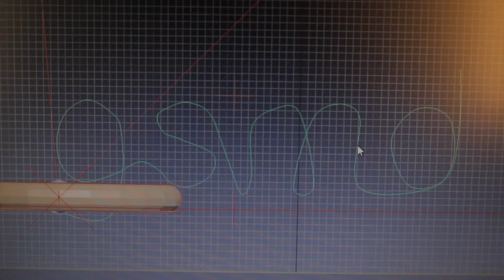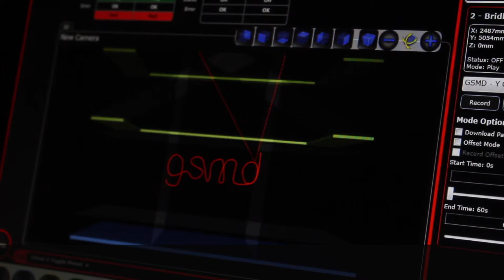GSMD Auto V2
Guildhall School automated flying demonstration.